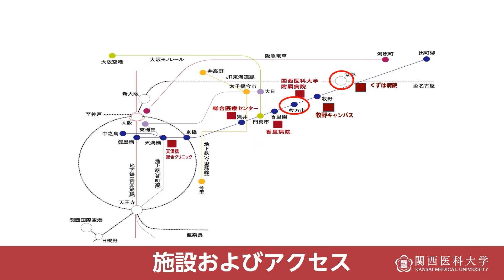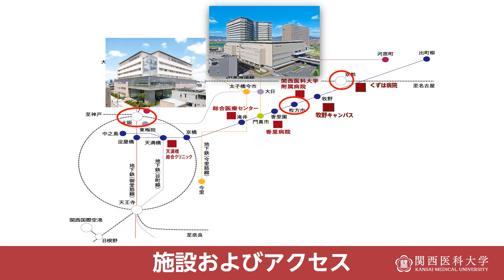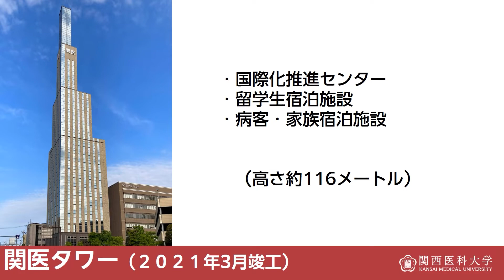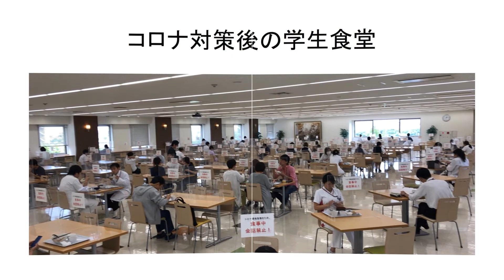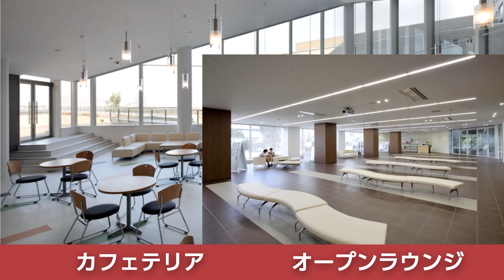医学部オープンキャンパスOnline2023 キャンパスライフ説明その１（アクセス・枚方キャンパス）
関西医科大学医学部でのキャンパスライフ（主に大学へのアクセス・枚方キャンパスの諸施設）について、西山利正学生部長がご紹介します。

0:00　はじめに
0:30　関西医科大学及び附属医療機関へのアクセス
2:00　枚方キャンパスの紹介
2:45　医学部棟
2:52　加多乃講堂
3:30　シミュレーションセンター
4:13　図書館
5:15　学生食堂
6:14　歴史資料室
7:15　学生健康管理室・学生相談室